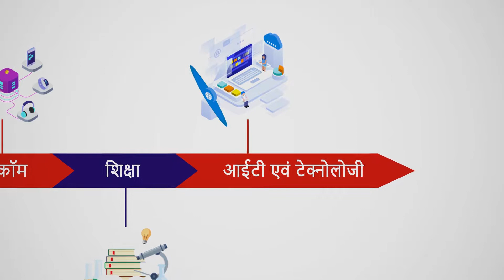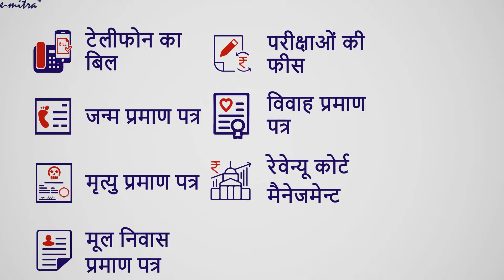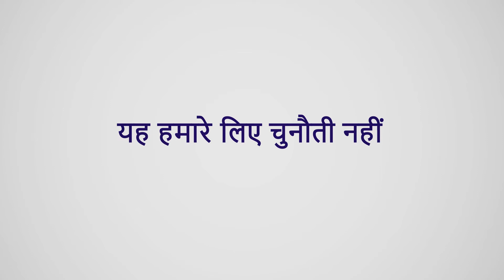PRATAP TECHNO PROMOTIONAL CORPORATE FILM